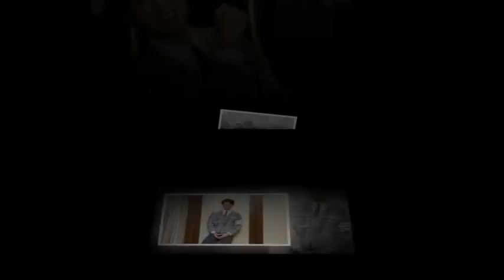181216 Parkbogum two years ago today ~ Reporter Interview Chart (1)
181216 Parkbogum two years ago today ~ Reporter Interview Chart (1)